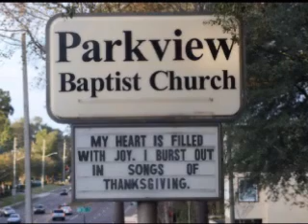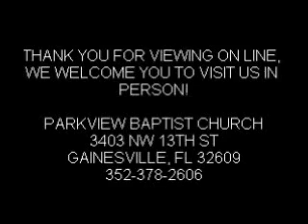Parkview 12 15 2013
Pastor Greg Magruder's message "Ordinary Things," Luke 1:47-55